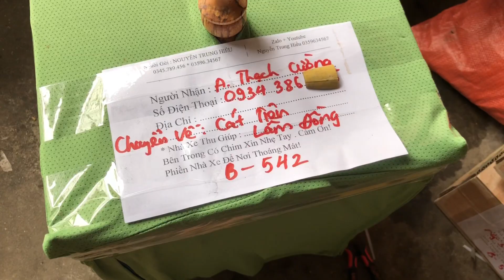Chuyển hàng cho ae đêy( Bổi 539 về Đồng Nai ) ( Bổi 540 về Đà Nẵng ) ( Bổi 542 về Lâm Đồng )